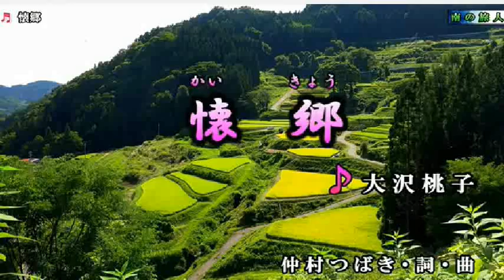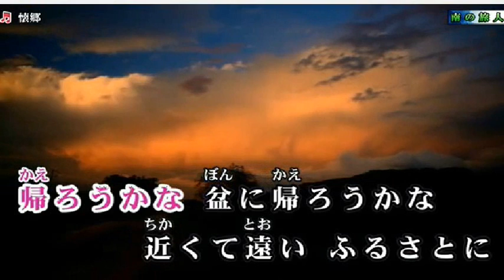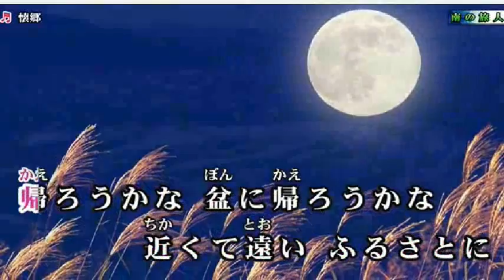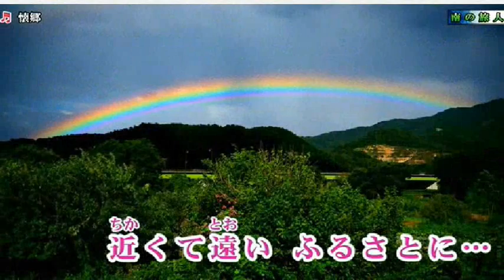大沢桃子 【懐郷】 ‹峰›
お借りして歌ってみました＾v＾）/